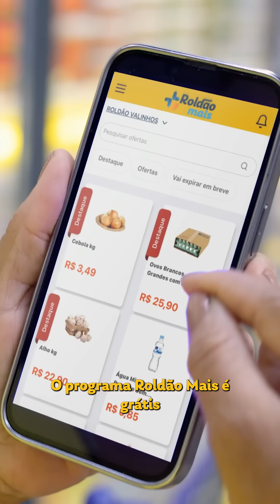Participe do Aniversário d o Roldão na Promoção APP da Sorte Roldão Mais!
Concorra a milhares de prêmios incríveis! Cadastre-se no programa Roldão Mais, identifique seu CPF/CNPJ no caixa e, a cada R$ 200 em compras, você ganha 1 número da sorte! 💰

🔹 Você pode concorrer:

2 prêmios de R$ 150.000
Sorteios de 3 carros e 6 motos*
No APP Roldão Mais, concorra a + de 3.000 vale-compras de até R$ 700 girando a roleta da sorte! 🎁

Promoção válida de 27/09 a 30/11.